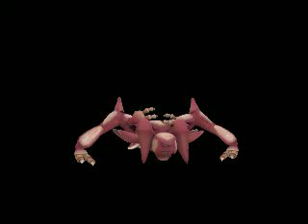Spore Creature Creator (Shivan Version 2)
Better colors.
More accurate armor.
Better hands.